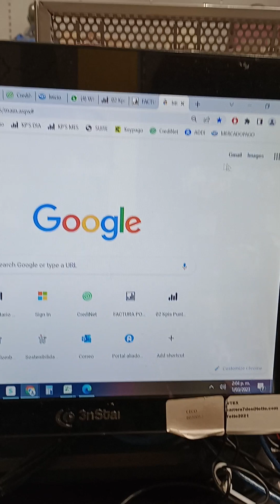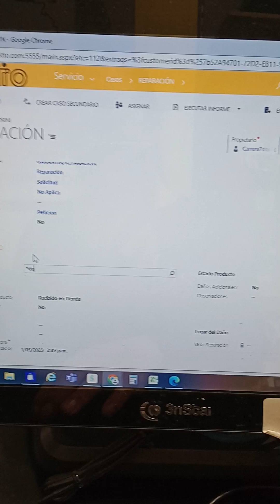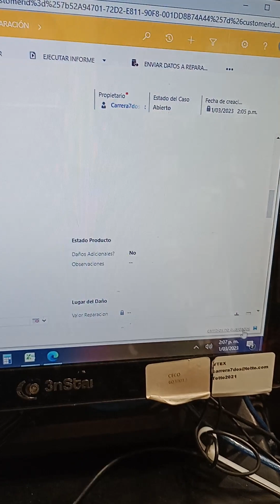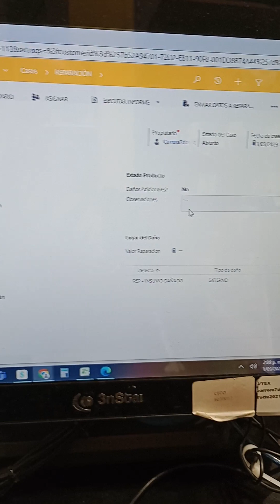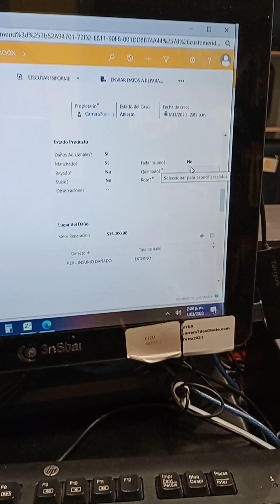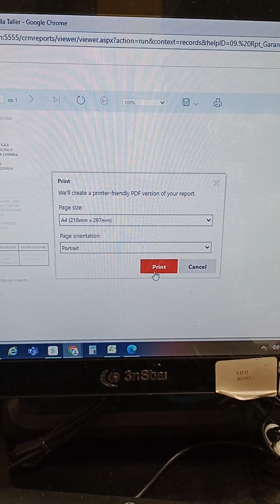1 de marzo de 2023